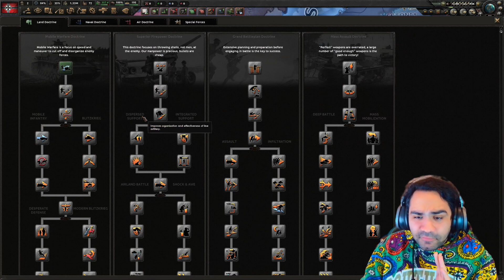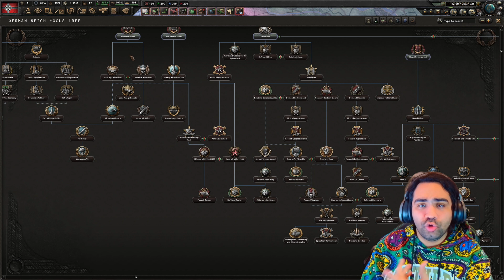آموزش آلمان در جدید ترین آپدیت بازی ۱.۱۳.۶ 🔥 | پارت اول | بازی Hearts Of Iron IV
سلام رفقا حالتون چطوره؟
اینم از ی آموزش کامل از نیروهای زمینی هوایی دریایی تاکتیک ها و چیز های دیگه اگه چیزی جا گذاشتم حتما بگید و یا کامنت کنید حتما توضیح میدم نکاتی که خیلی ریز هستن ولی به درد بخور و اینکه حقیقت نمیشه توی هر ویدئو من مدام توضیح بدم بهتر از همه اینه که شما ی ویدئو کامل رو ببینید و اگه باز سوالی داشتید بپرسید میشه گفت ی سری اشتباهات کوچک باعث میشه که ارتش شما ناکار آمد بشه مثل همیشه لایک و کامنت و سابسکرایب فراموش نشه دمتون گرم

برای ویدئو های بیشتر کانال زیر را سابسکرایب کنید

بازی‌های استراتژیک جنگی زیادی در بازار یافت می‌شوند اما همگی نمی‌توانند آن تجربه غنی و سرگرم‌کننده سری بازی Hearts of Iron را ارائه دهند. این سری بازی اولین بار در سال 2002 توسط استودیو Paradox Development Studio ساخته شد و پنجره تازه‌ای را به سمت دنیای استراتژیک باز کرد. بعد از چند نسخه موفق بود که استودیو تصمیم گرفت تا بازی Hearts of Iron IV را روانه بازار کند. بار دیگر می‌توانید دنیا را روی انگشت خود بچرخانید و در قالب یک سیاست‌مدار آینده بشر را تعیین کنید. کشوری را انتخاب کنید و با چالش‌های آن دست‌وپنجه نرم کنید. زمانی که از پس مدیریت داخلی کشور برآمدید، آنگاه می‌توانید فرمان جنگ صادر کنید و قلمرو خود را گسترش دهید همه‌چیز اینجا قابل پیاده کردن است
بازی Hearts of Iron IV دارای دو سناریوی جداگانه است  در اولی آلمان نازی تحت فرماندهی هیتلر حمله‌ای سریع و برق‌آسا به اتریش و چکسلواکی داشته است و توانسته است این کشورها را تصرف کند. از سویی دیگر شوروی نیز نفوذ خود را شروع کرده است و فرانسه و انگلستان نیز نظاره‌گر قدرت‌های جهانی هستند همه‌چیز برای شروع جنگ جهانی دوم آماده‌شده است در این میان باید دستور ساخت سلاح و ارتشی مجهز بدهید و اگر می‌خواهید در این جنگ خانمان‌سوز دوام بیاورید، هر آنچه از دستتان می‌آید را انجام دهید. با استفاده از هواپیماها سرزمین‌های دشمن را بمباران کنید یا اینکه با نیروهای زمینی پیش بروید و کنترل کشورهای جدید را به دست بگیرید. این بازی تمام جنگ جهانی دوم را از دید مدیریتی به خورد شما می‌دهد و در این میان می‌توانید انتخاب کنید که جای آلمان نازی بازی کنید یا اینکه کشوری کوچک را انتخاب کنید که به‌نوعی دورتر از جنگ است اما چالش‌های خودش را هم دارد

جلوه‌های بصری بازی Hearts of Iron IV نسبت به نسخه‌های پیشین، تفاوت چشم‌گیری پیداکرده است و می‌توانید با پرواز هواپیماهای بمب‌افکن شبانه بر اروپا، صحنه‌های زیبایی را خلق کنید. یکی از نکات قوت این بازی اما موسیقی آن است که تماماً مربوط به جنگ جهانی دوم است این موسیقی کاملاً حس و حال آن روزهای تاریک و فلاکت‌زده را القا می‌کند و از سویی حس و حال حماسی آن نیز شمارا به ادامه بازی مشتاق می‌کند

آموزش hoi4
آموزش Hearts of iron iv
آموزش Hearts of iron 4
آموزش هارتس اف ایرون 4
آموزش هارتس اف ایرون iv
گیمپلی هارتس اف آیرون 4
بازی آنلاین Hearts of iron 4
بازی آنلاین Hearts of iron iv
چالش جنگ شوروی و آلمان | تمام دنیا در برابر آلمان | بازی Hearts of iron iv
چالش جنگ شوروی و آلمان | تمام دنیا در برابر آلمان | بازی Hearts of iron 4